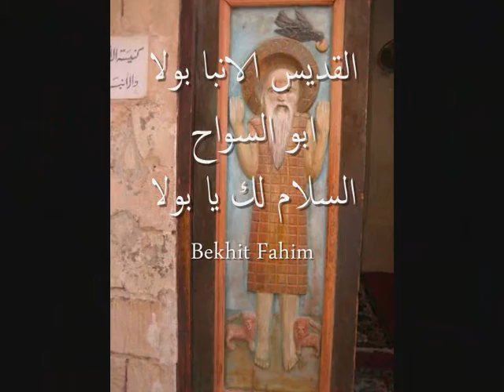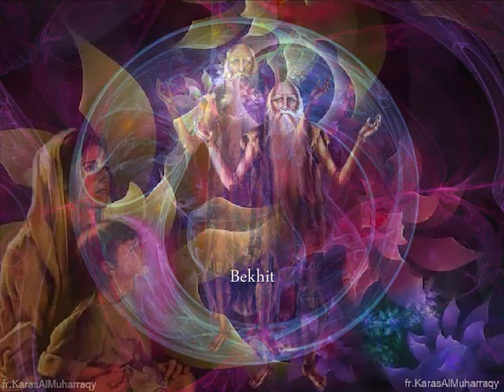مديح السلام لك يا انبا بولا للمرنم ضياء صبرى وايرينى القمص تادرس-Bekhit Fahim